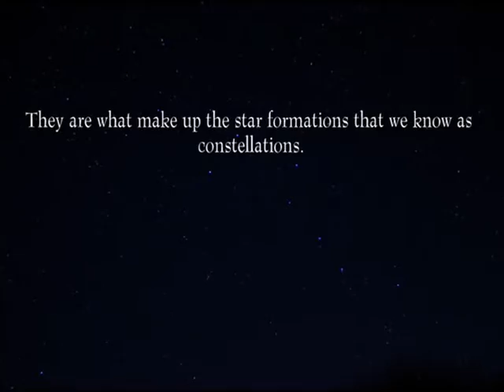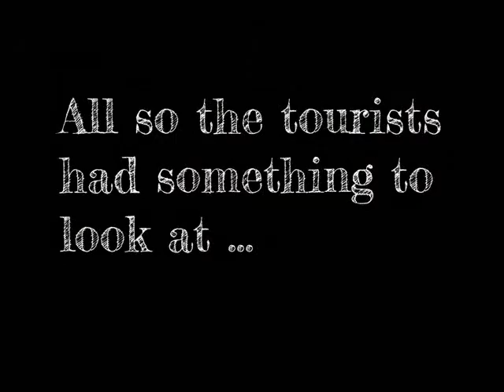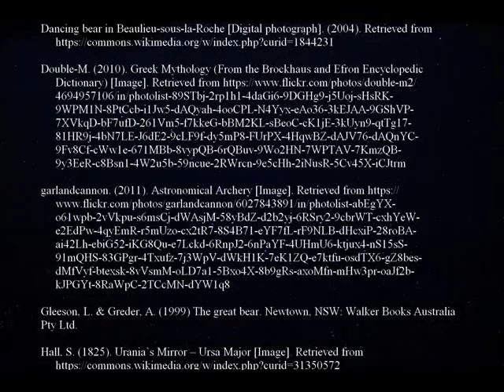The Great Bear by Libby Gleeson & Armin Greder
USQ EDX2170 Assignment 1 - Multimodal text.

Introducing the picture book 'The Great Bear' by Libby Gleeson and Armin Greder.